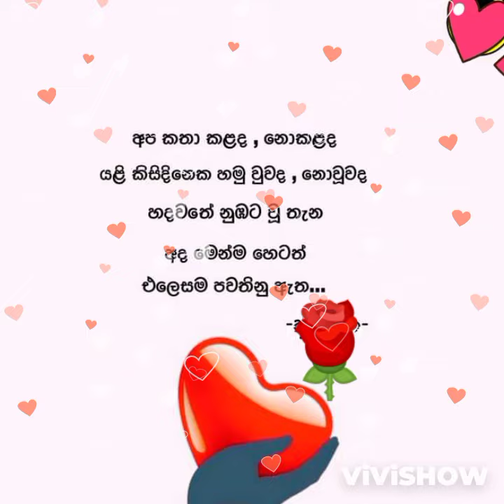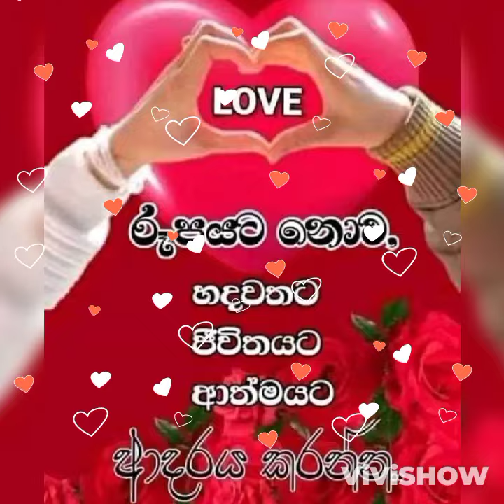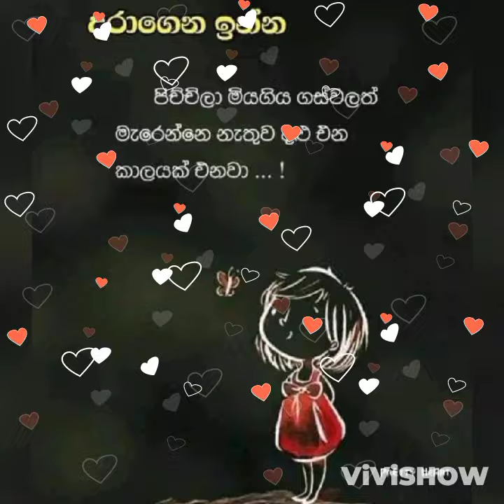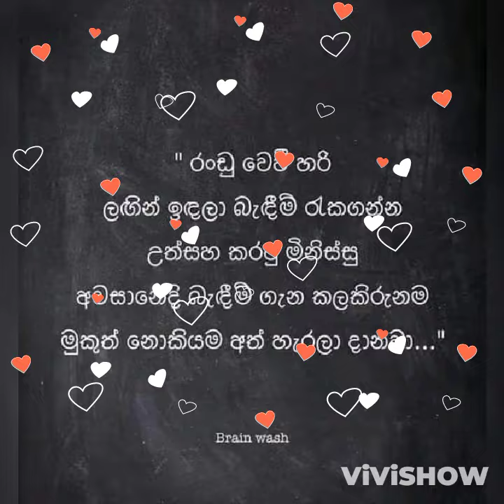අන්තිම ඇමතුම මතකයි ඔබ දුන්නු...බුද්ධික උෂාන් මහතාගේ ගීතයක් 🖤🖤🥀🥀🥀🥀🖤🖤